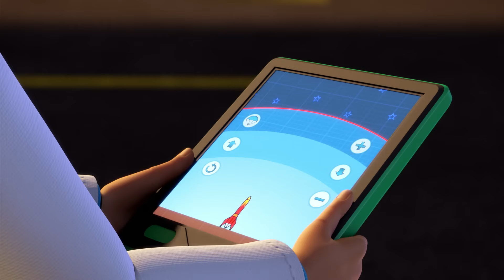Bob de Bouwer | Het ging allemaal mis |⭐Nieuwe afleveringen | Compilatie ⭐Kinderfilms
Bob de Bouwer is een Britse animatieserie voor kinderen die draait rond Bob, een goedlachse bouwvakker. Bobs leus is "Kunnen wij het maken?!", waarop de machines in koor roepen: "Nou en of!" De ietwat verlegen Liftie voegt daar tussen neus en lippen "Ik denk het wel, ja" aan toe.

Bob doet het werk, maar is niet altijd de handigste. Zijn assistente Wendy helpt hem dan en samen maken ze de klus af. Spud de vogelverschrikker houdt van flauwe geintjes. Zijn naïviteit brengt hem vaak in de problemen, samen met de machines die hij vaak bij zijn plannetjes probeert te betrekken. Bob en Wendy weten de schade altijd weer te repareren, vaak met behulp van de machines.

De televisieserie van Bob de Bouwer bestaat uit afleveringen van 10 minuten, maar er zijn ook langspeelfilms.

🎵Tune:
De tekst van de openingstune is als volgt:

Bob de Bouwer, kunnen wij het maken?
Bob de Bouwer, nou en of!

Scoop, Muck en Dizzie, en Rollie ook
Liftie en Wendy, gaan weer loos
Bob en z'n maatjes maken lol
Werken ze samen, is niks ze te dol

Titus en Bert, Hector en Spud
Kijk ze eens spelen, dat vrolijke grut

De belangrijkste personages zijn:

⭐Mensen:

Bob de Bouwer (bouwvakker) (Engels: Bob the Builder)
Wendy (assistente) (Engels: Wendy)
Boer Nijhof (boer) (Engels: Farmer Pickles)
Spud (vogelverschrikker) (Engels: Spud)
Mijnheer Spijker (gemeente-ambtenaar) (Engels: Mr. Bentley)
In het eerste seizoen werd boer Nijhof ook in de Nederlandse versie 'boer Pickles' genoemd.

⭐Machines:

Scoop (Engels: Scoop) - de gele graafmachine
Muck (Engels: Muck) - de rode bulldozer
Dizzie (Engels: Dizzy) - de oranje cementmolen
Rollie (Engels: Roley) - de groene stoomwals
Liftie (Engels: Lofty) - de blauwe hijskraan
Hector (Engels: Travis) - de blauwe tractor van boer Nijhof
Dieren:

Titus (de kat) (Engels: Pilchard)
Ka (een kraai)
Bert (vogel) (Engels: Bert)
Vlekkie (hond) (Engels: Scruffty)
Later zijn er nog andere personages en machines toegevoegd:

Trix - een vorkheftruck
Bennie - een kleine paarse graafmachine
Skip - lichtgroen met gele kiepwagen
Scrambler - een donkerblauwe quad
Sumsy - de donkerrode vorkheftruck van boer Nijhof
Meneer Sabatini - de pizzabakker
Vroemer - blauwe sneeuwscooter
Krabbel - kleine blauwe graafmachine
Sommige personages spelen een ondergeschikte rol in de verhalen. Titus komt in de meeste afleveringen wel voor, maar slaapt meestal, of heeft honger. Ka, de kraai, is er doorgaans om Spud te plagen, maar heeft geen belangrijke rol in het verhaal.